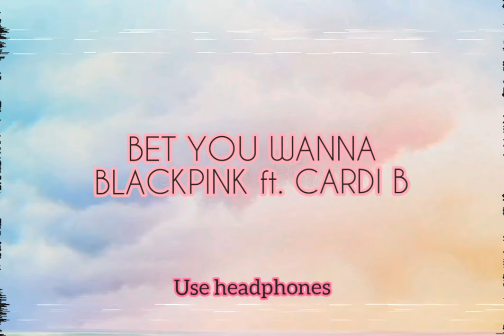Bet you wanna Blackpink ft. Cardi B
Next video is Lovesick Girls